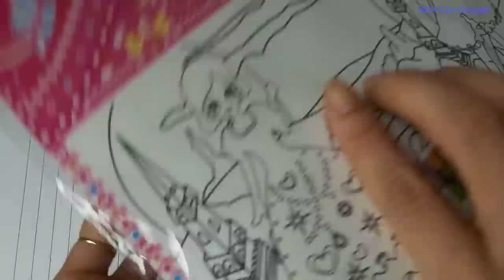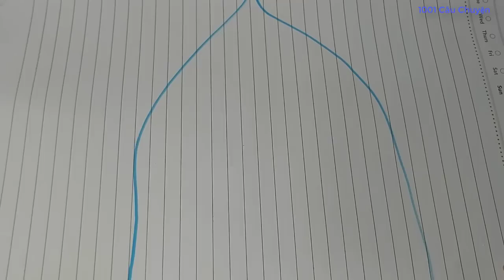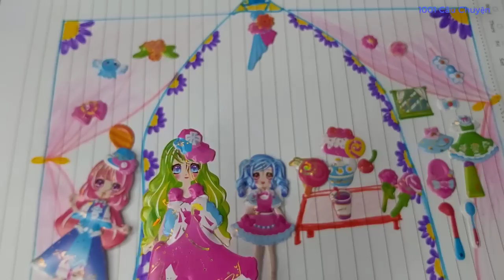Phim sticker: Cô gái giàu và Buổi tiệc phân biệt GIÀU NGHÈO kết quả không còn ai chơi cùng